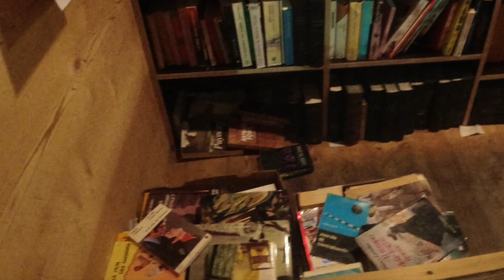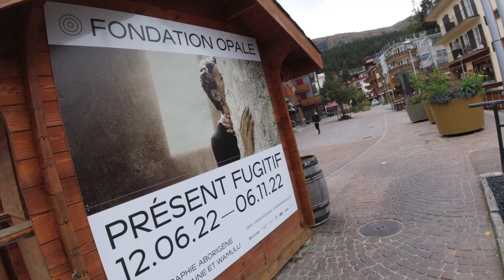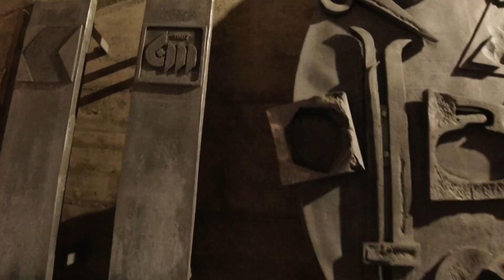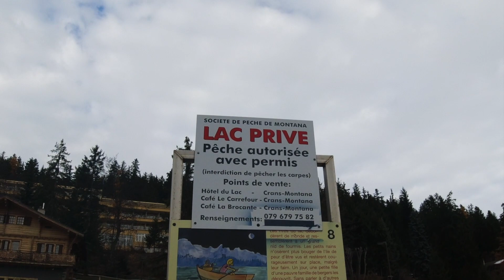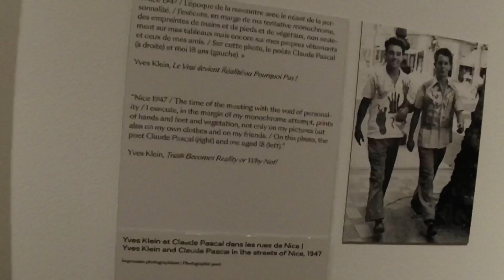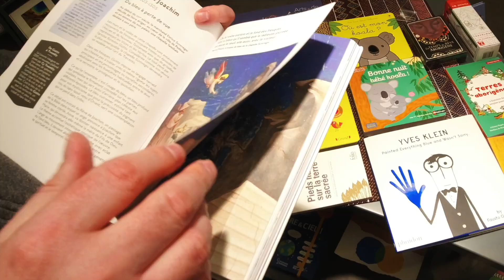Cinematic CRANS MONTANA.1500m high w/tentacles, night reads & Yves Klein // Swiss Living Snapshot #8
Timestamps:
0:00 - 2 months in 30 seconds
0:30 - tentacles around aka "Arrival"
1:30 - Sunday streets
2:47 - "the night library"
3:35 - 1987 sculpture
4:15 - 1st snow
4:38 - frozen lake aka "Silent of the lambs"
6:03 - 1st studio and "The Shining" apartment
6:58 - the best view
7:38 - "rustic" electric charger
8:00 - 120 solar panels of Foundation Opale
8:53 - lobby w/"Blade Runner" lighting & "Avatar" whale
9:29 -  Yves Klein blue works
10:54 - "the astronauts"